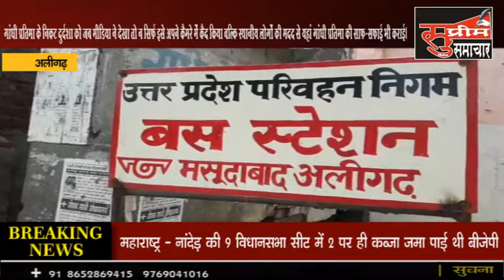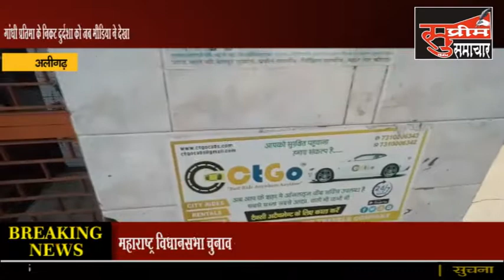इसे हम देश की बदनसीबी कहेंगे या फिर है यह स्थानीय प्रशासन की लापरवाही